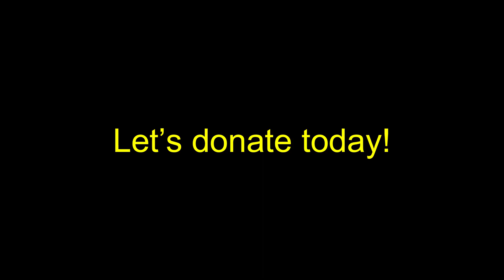Launchgood-Malaysia-Sadaqah Ramadan 1443H2022 Launchgood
“The best charity is that given in Ramadhan.” [At-Tirmidzi]

This Ramadan, ILTIZAM will focus on the poor villagers living in rural and remote parts of Malaysia. Which requires the right logistics to get there in time for Ramadan.

Many of these villages and islands are only accessible by boat or 4WD vehicle. Let us make this Ramadan difference! Let’s give iftar food to the poor and the needy!